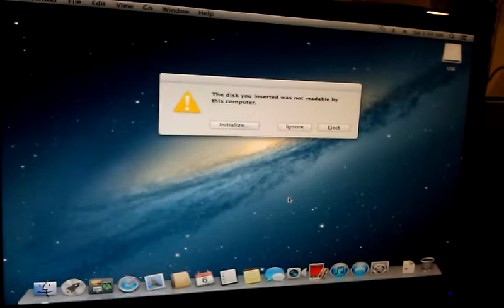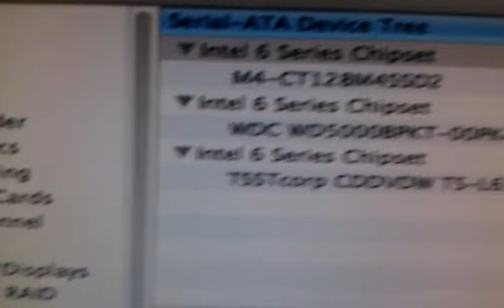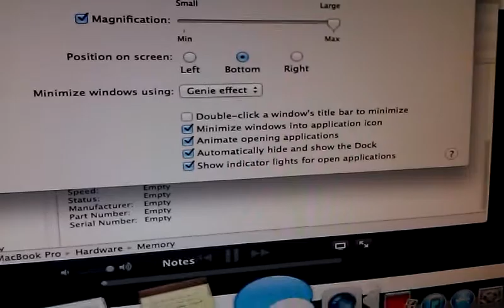OSX Mountain Lion booting on my Asus N73SV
Couldn't make my nVidia G540 work properly, so I gave up and am running ArchLinux now.